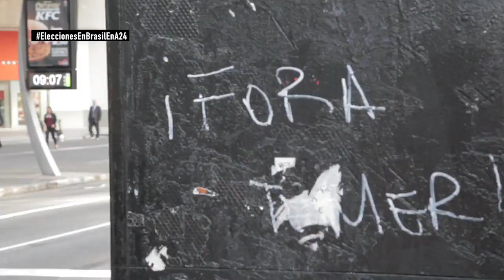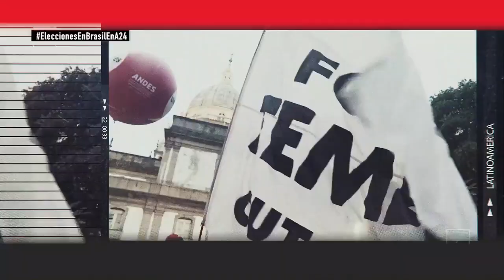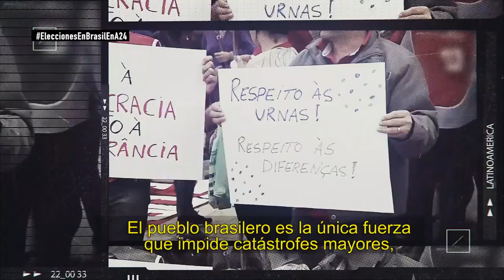Latinoamérica Piensa 2da temporada PGM#18 Elecciones en Brasil